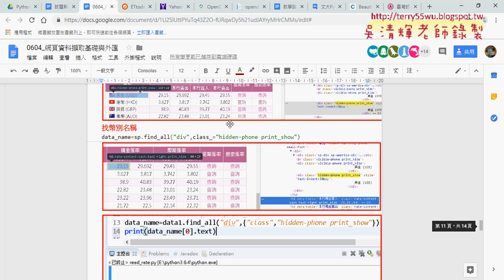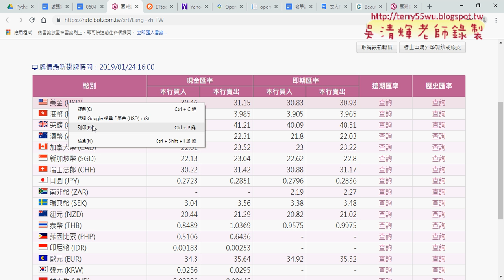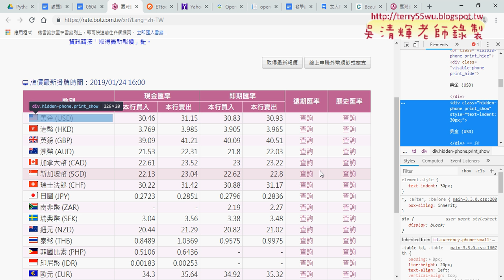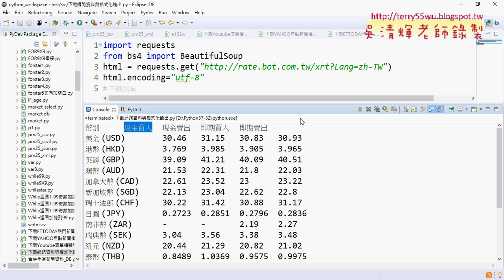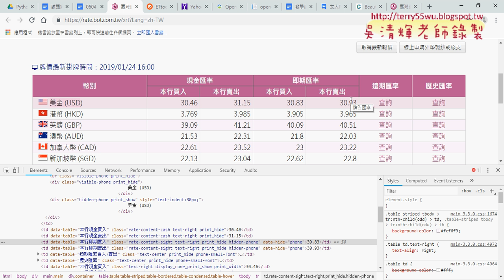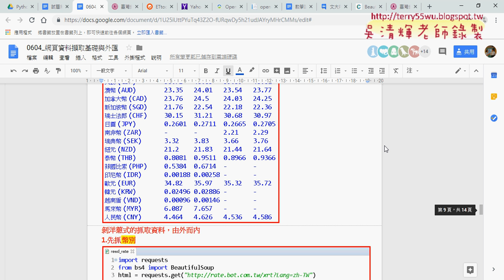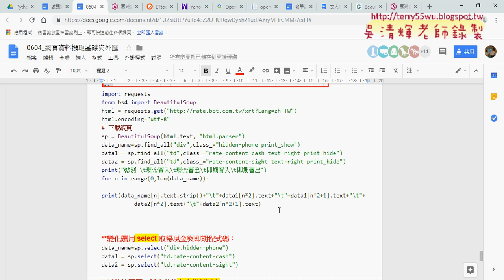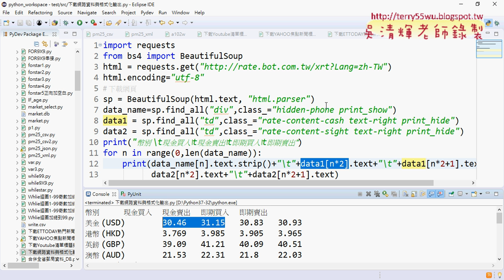12 下載台銀外匯與格式化輸出